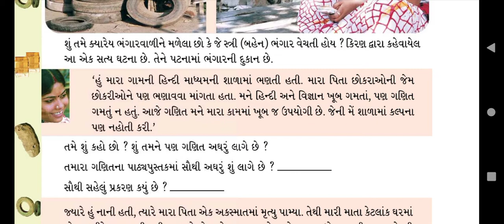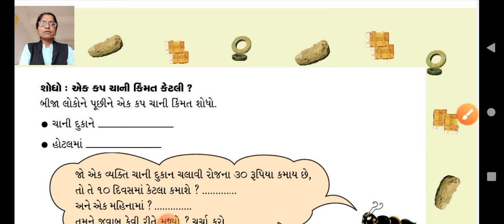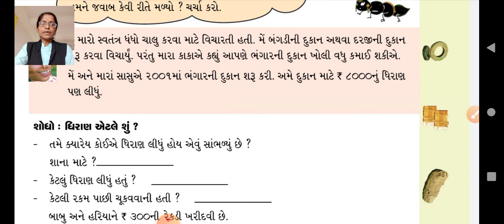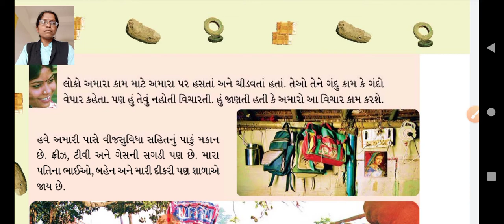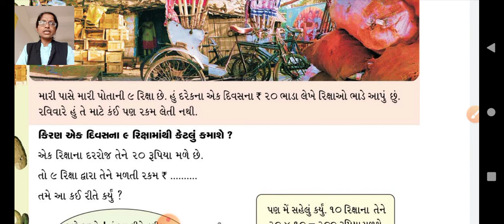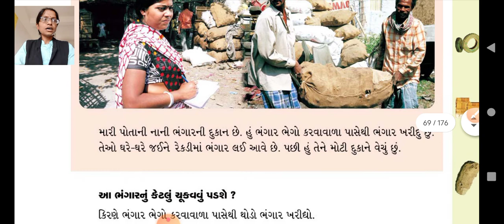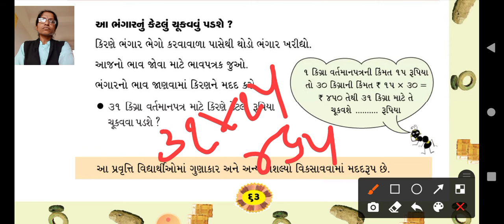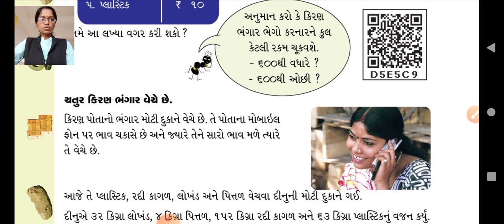GSEB | ધોરણ ૪ | ગણિત | પ્રકરણ ૬ | ભાગ ૧